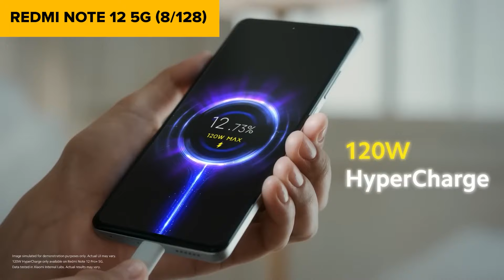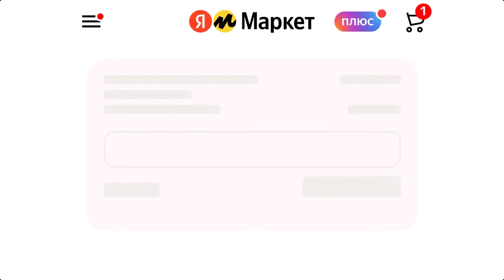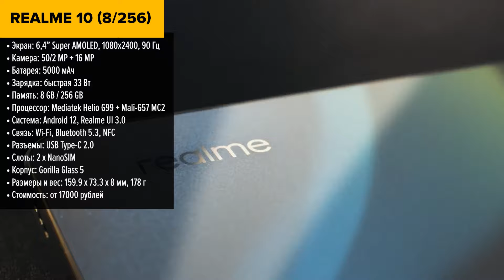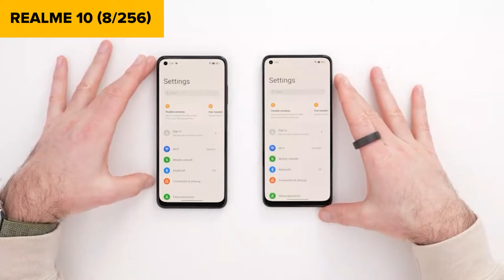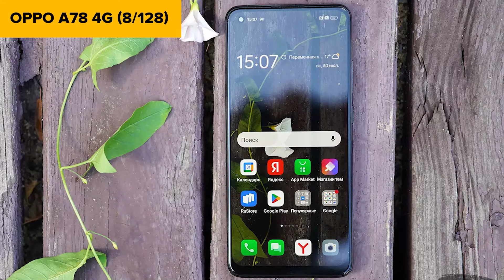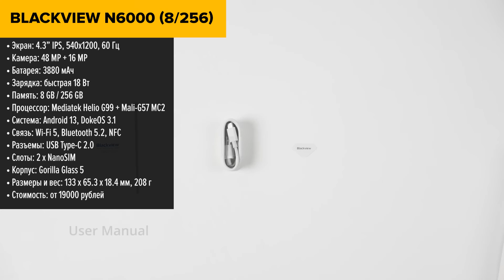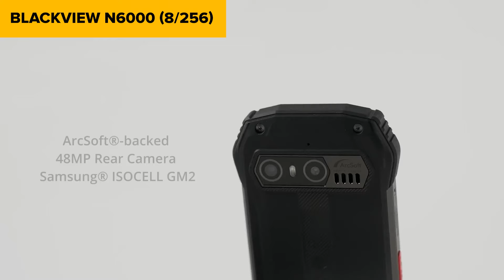ТОП—7. Лучшие смартфоны до 20000 рублей. Февраль 2024 года. Рейтинг!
Redmi Note 12 5G (8/128)